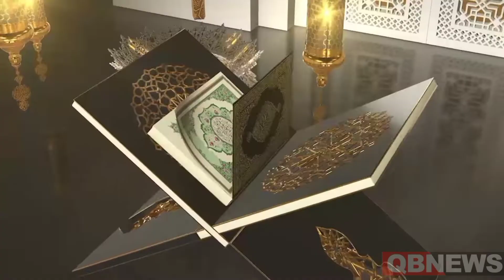نیوز چینل QBNبنے گا سب کی آواز دیکھتے رہے اور چینل کو سبسکرائب ضرور کریں